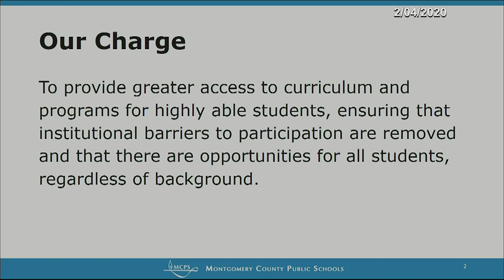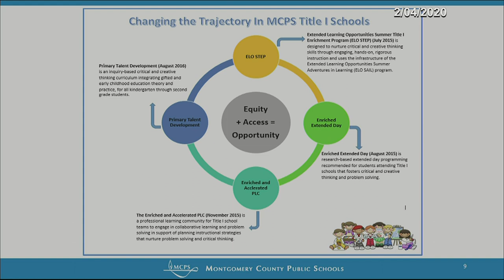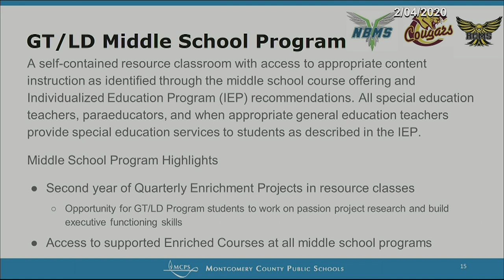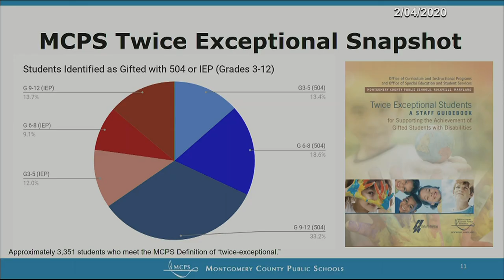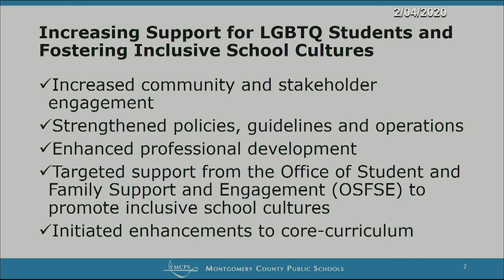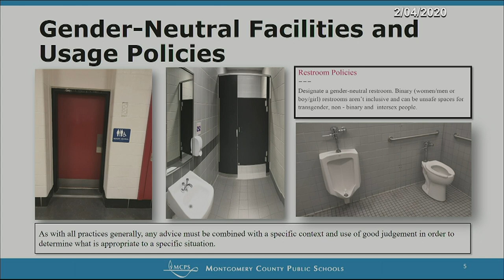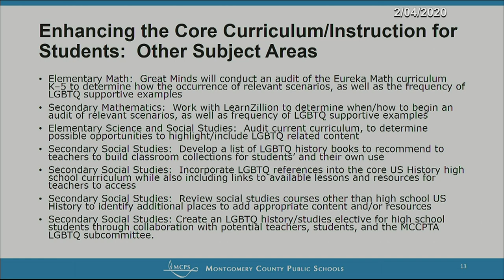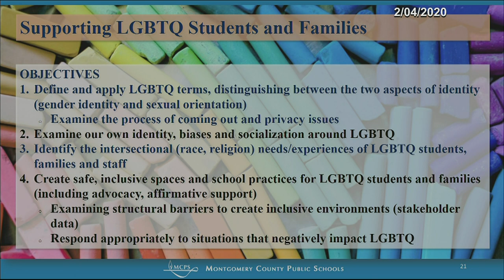Board of Education Special Populations Committee Meeting - 02/04/2020